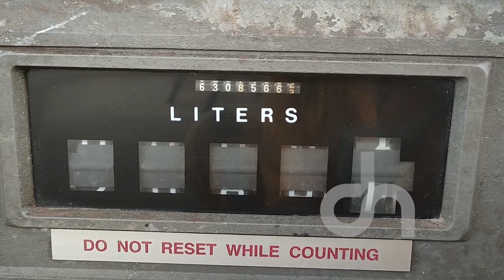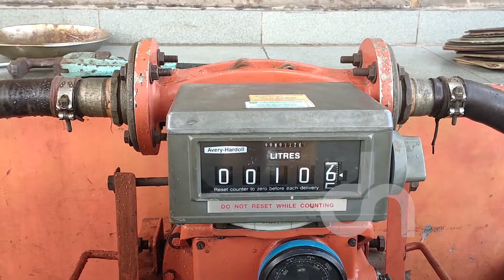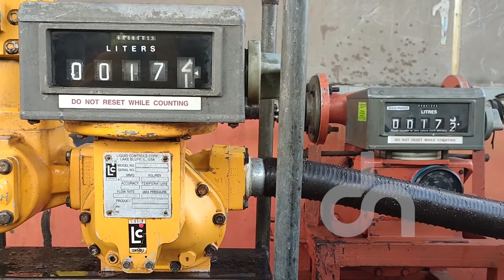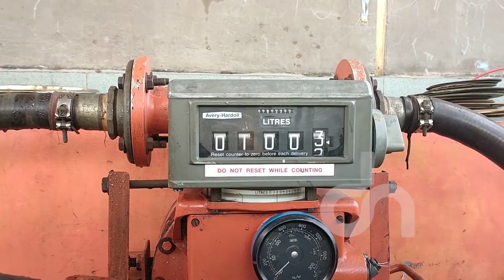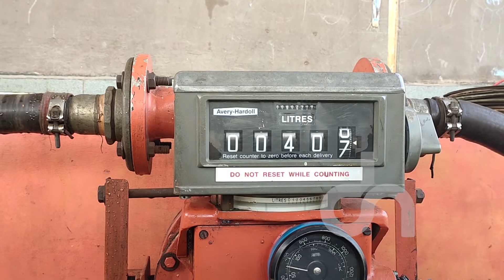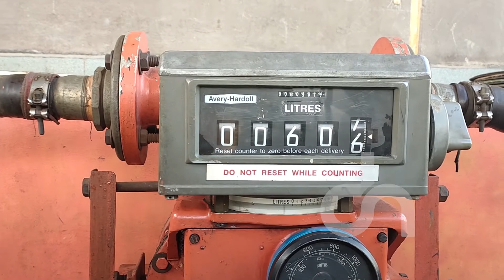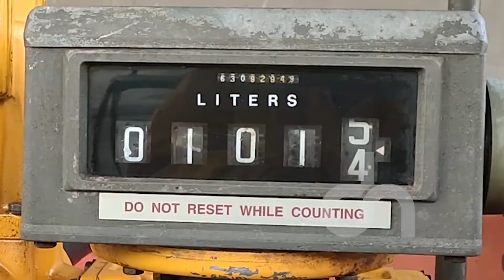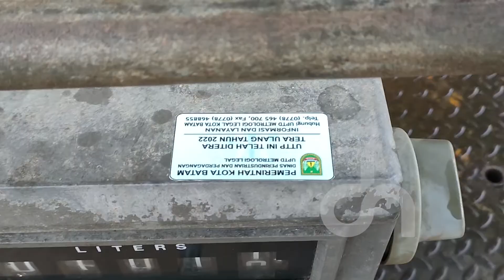Pekerjaan Kalibrasi Flow Meter di Tera Metrologi | LIQUID CONTROLS M - 7 - 1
Video ini Berisi Informasi Reparasi - Kalibrasi Flow Meter LIQUID CONTROLS  M -  7 - 1

Menerima Service Instalasi - Reparasi - Kalibrasi & Sertifikasi Berbagai Macam Merk Flow Meter ( Meter Arus )
HUB : 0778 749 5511 WA : 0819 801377